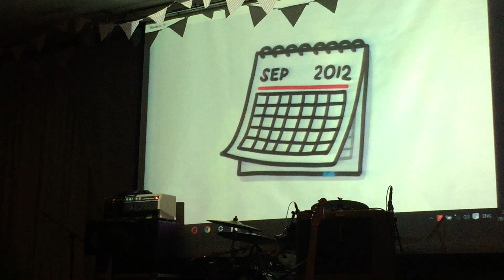28.08.16 เต๋าคชา ช่วง Project จากแฟนคลับ งาน EverlastingTAOKACHA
TAO KACHA THE 1ST FANMEETING :)